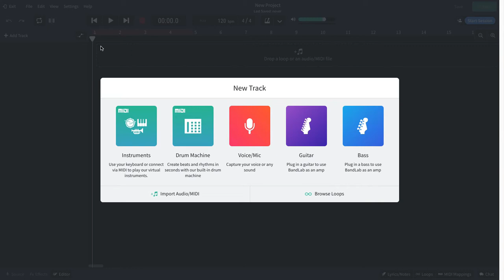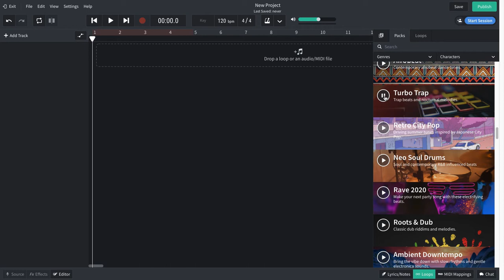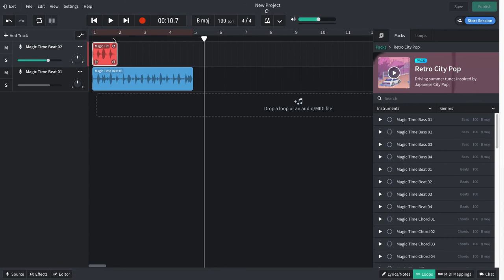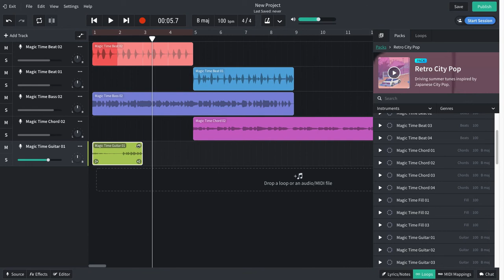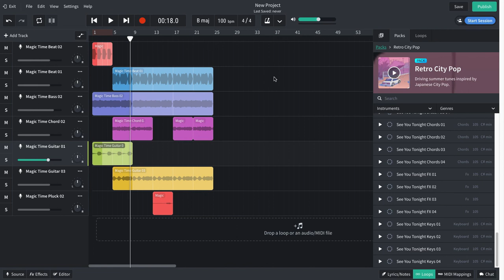Making Loops with Retro City Pop Pack Bandlab